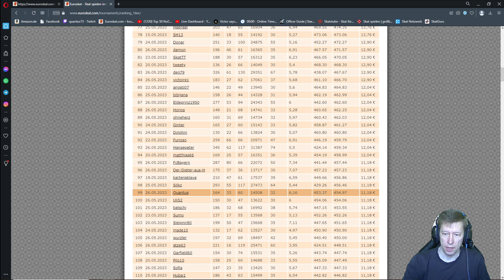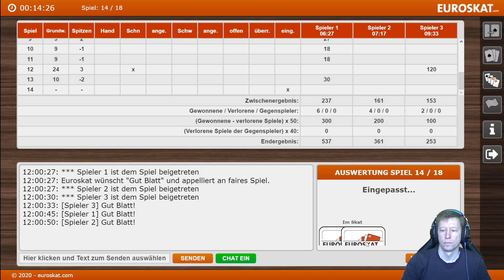Skat 18er Rangliste Ich versuche mein Schnitt zu steigern !!!